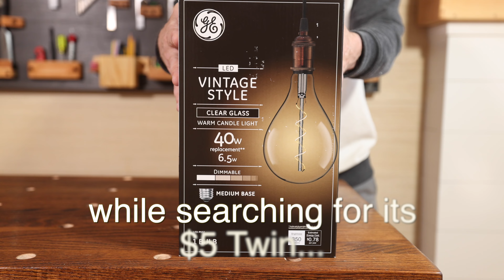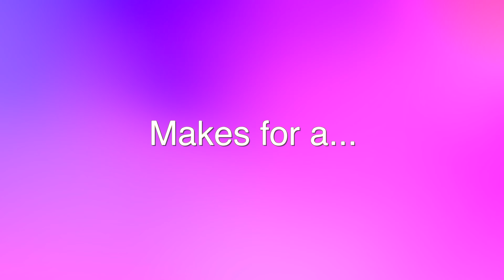Easy Floor Lamp Makeover I Giant Vintage Bulb I 4K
Easy Floor Lamp Makeover using a big vintage Led Edison Light Bulb. DIY How to:
With a big bulb, some flat black spray paint and a little lamp rewiring I update my outdated floor lamp.  I found this GE bulb at a Dollar Store for $5 Canadian, intending on finding another for some future 'Hanging light project'.  Have yet to find another...cheap one that is.
So it became a lamp instead.  In retrospect I should have used an underwriter's knot to tie the wiring.  I made a solid single knot, which will be fine but not the best possible method.

Video shows Step by step method for this simple lamp makeover.
In the end I like how it turned out!
Just not excited about any future bulb replacements. Cheers! 😊

Products and Tools appearing in this video:

LED Vintage Light Bulb, Warm White, Amber Bulb
Rust-oleum Painter's Touch 2X Ultra Cover,Flat Black

WORX Pegasus Folding Work Table